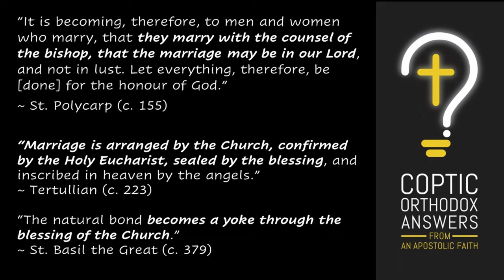Married Directly by God without The Church? Fr. Gabriel Wissa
Can one get married without the Church? Watch interview between @GeorgeJanko  and @JordanBPeterson